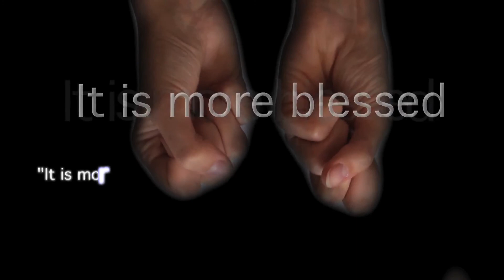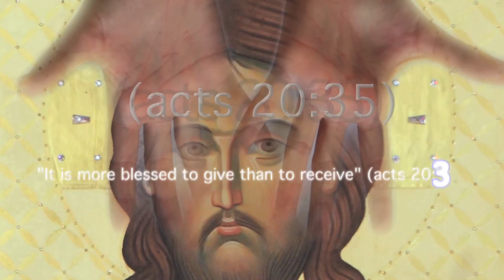"It is more blessed to give than to receive" (Acts 20:35) - Mandylion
The best Gospel quotations for a TV format